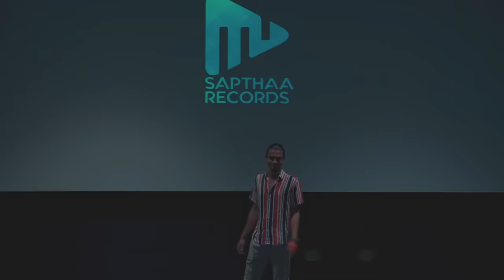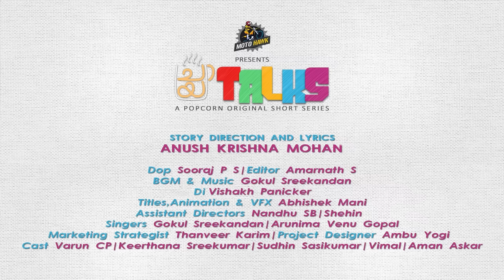Chai Talks | Web Series | Single Watch | Popcorn Stories | Popcorn Network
Don’t miss your chance to get an exclusive welcome b0nus up to ₹15000 !

Chai Talks | Short Web Series | Popcorn Stories

PRODUCED BY
POPCORN STORIES

DIALOGUES BY
POPCORN STORIES TEAM

SONG COMPOSED,ARRANGED & MIXED
GOKUL SREEKANDAN

LYRICS
ANUSH KRISHNA MOHAN

SONG FEMALE VOICE
ARUNIMA VENUGOPAL

RECORDING STUDIO
GEETHAM STUDIOS

SONG MALE VOICE
GOKUL SREEKANDAN

VIOLIN
ANOOP

GUITAR
JOBY PIUS

SONG MASTERING
SHAJITH HUMAYUN

PRODUCTION MANAGER
AMBHU YOGI

DUBBING STUDIO
ZERO DB

CREATIVE DIRECTOR
ANUSH KRISHNA MOHAN

FINANCIAL OFFICER
AMBHU YOGI

❤️ From popcorn stories team

POPCORN STORIES